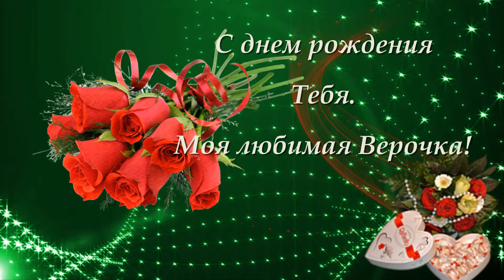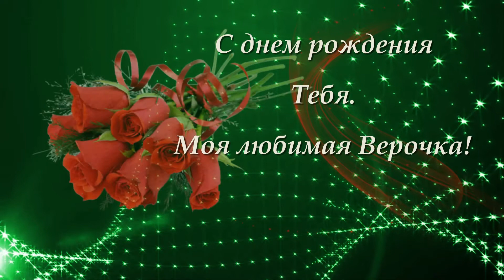С днем рождения тебя любимая Верочка.